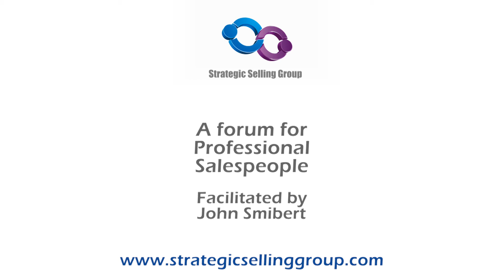TALKING SALES 215: "How salespeople can avoid becoming obsolete" - Joanne Black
“Contribute experience and insight and you will have a long sales career” – Joanne Black with John Smibert.
What do we need to do to future proof our sales career? Who will survive the change that is being driven by big data, technology, artificial Intelligence, robotics, and lots more.

In this discussion I asked Joanne Black what the threat of AI and other technologies will be to our sales careers. She said where the product is low cost, and the sale is not complex, the salespeople have a lot to fear.

Yet, Joanne emphasised, that if the buying process is complex with a number of decision-makers and we are consistently bringing insight and experience to the customer conversation we will not be of risk. That's because your customer will value your contribution to their buying process. They can access all the information they need however it is much harder to leverage experience and insight from the information

She went on to elaborate on the reasons why these salespeople will survive. I think you will find this valuable in helping you plan for your future sales career.

Joanne Black, sales author and keynote speaker, is America's leading authority on referral selling. See Joanne's Website and Twitter account.